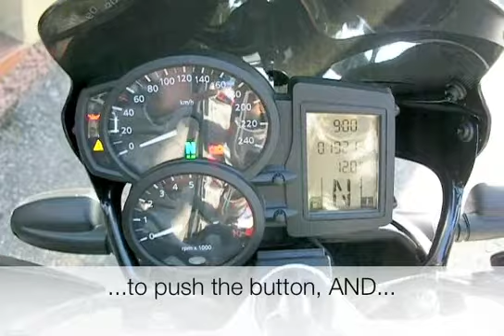it's not fair